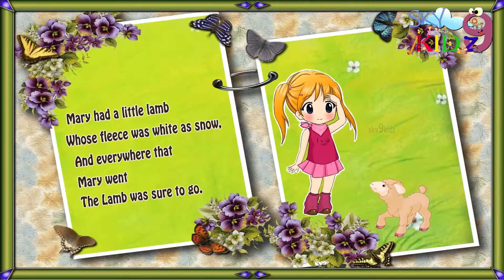MARY HAD A LITTLE LAMB for kidz rhymes English rhymes Pre school rhymesfor kidz